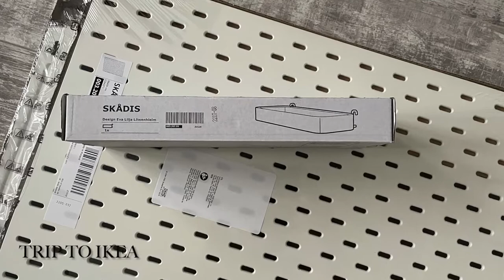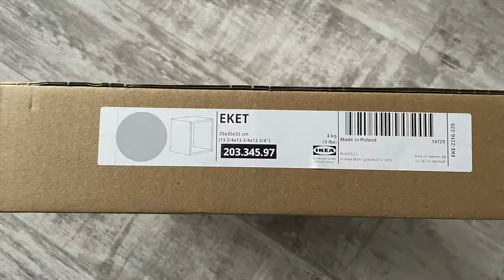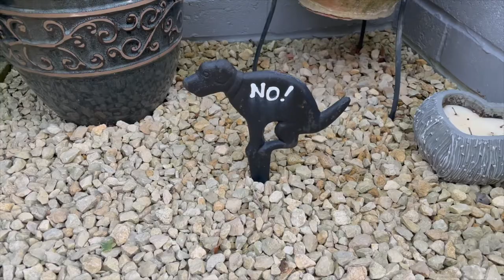CRAFT ROOM DESK UPDATE & GARDEN TOUR 🌹🌸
What I've been up to, the last couple of weeks..